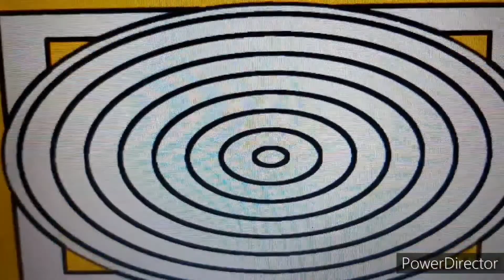CHILL HOP Type Beat CODECA BEATZ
Non Copyrighted Beat
Free to Download Beat
Bandlab